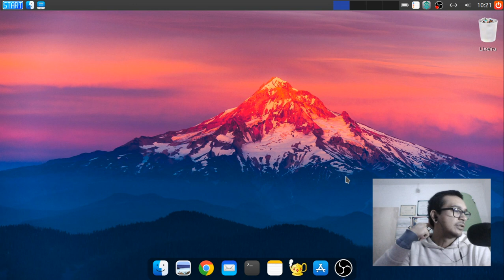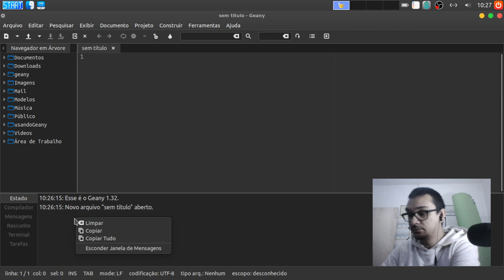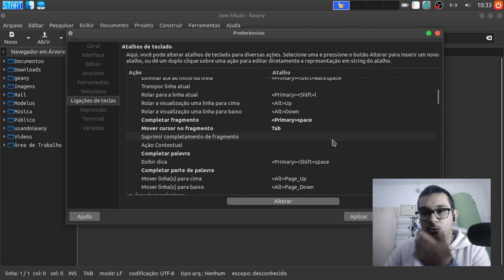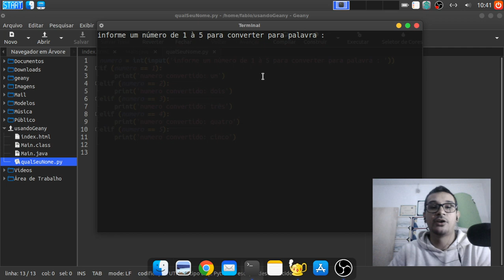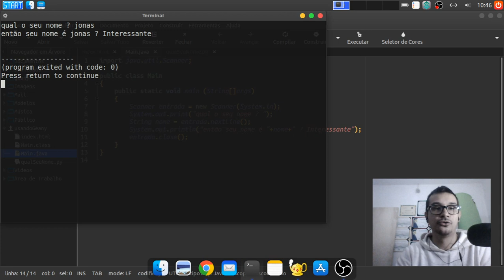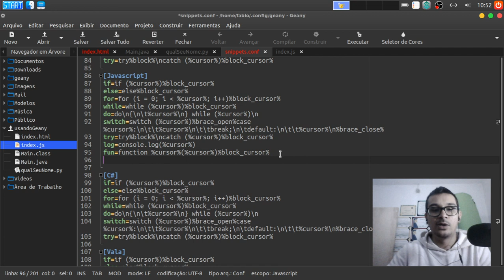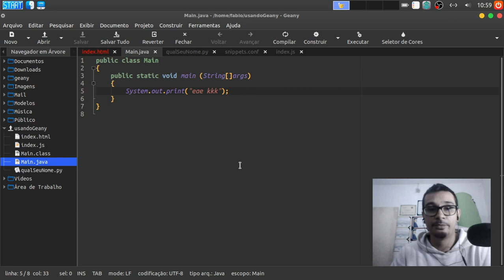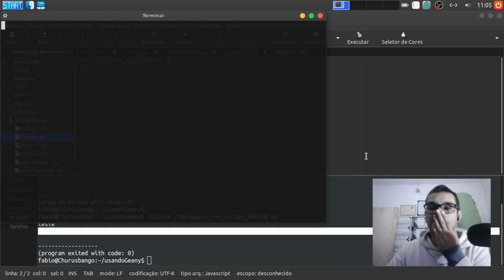FABIO CARNEIRO - GEANY IDE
Eae ? bom desta vez vou passar um pouco do que sei sobre a IDE Geany, não sei muito mas tudo o que sei compartilho neste vídeo e tenho certeza que este editor pode surpreender você!

obs " o zunido é pal do youtube que deixou isso "